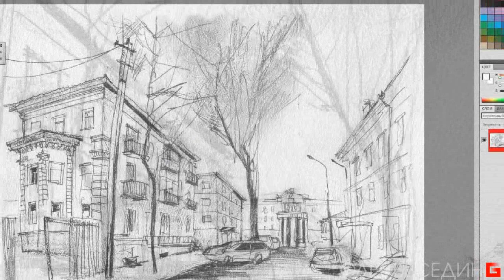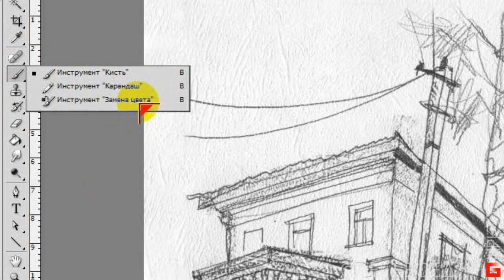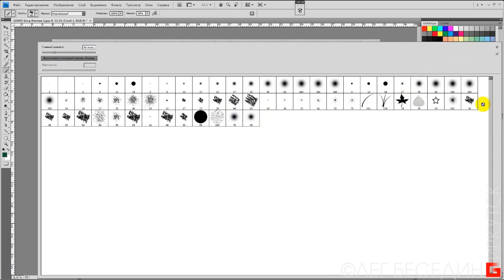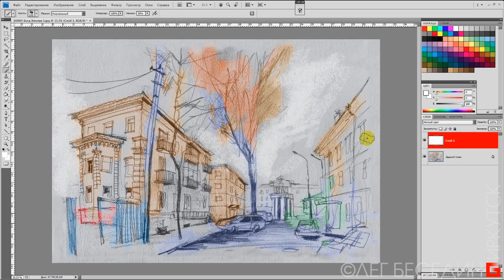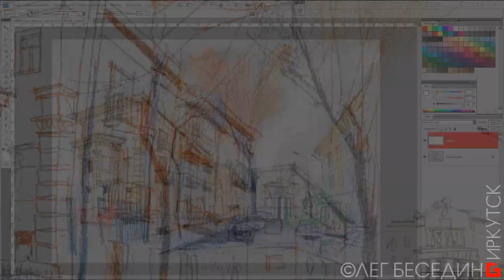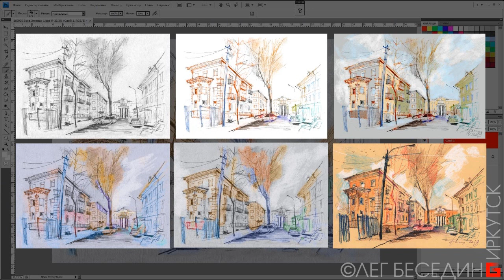Карандашный эскиз и ФотоШоп Digital Art Urbansketching StayHome and learn to draw with me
Карандашный эскиз и ФотоШоп
Digital Art Urbansketching
Продолжение – доработка цветными карандашами и мелом:
ttps://youtu.be/3jM15C1VtlU

StayHome and learn WithMe (Оставайтесь дома и учись со мной)
StayHome and draw WithMe (Оставайтесь дома и рисуй со мной)
StayHome and learn to draw with me

ОЛЕГ БЕСЕДИН Иркутск ВИДЕО-КАНАЛ: Искусство, Архитектура, Дизайн, Уроки Галереи, Мастер-классы, Репортажи.
Welcome to the community:
Авторские страницы:
"ПРОгулки художника по Иркутску"

ok.ru/besedin